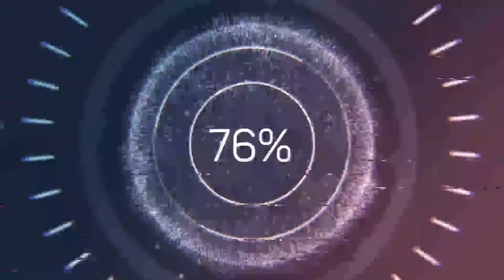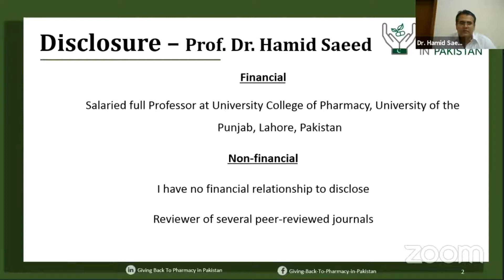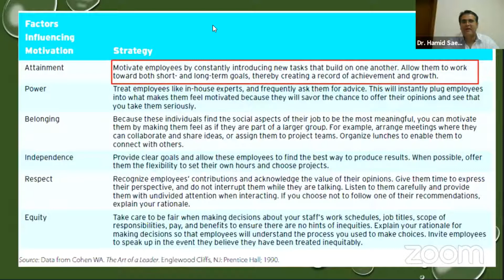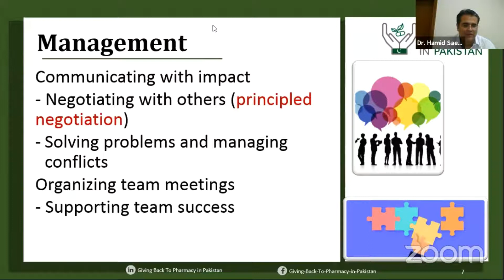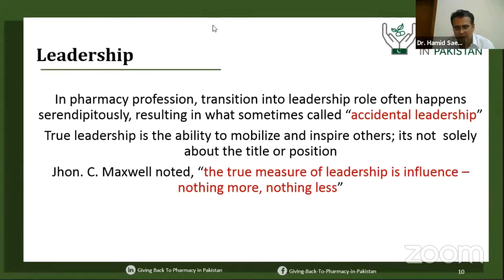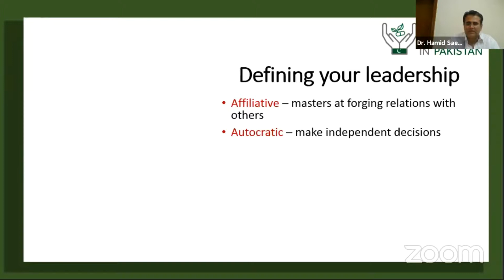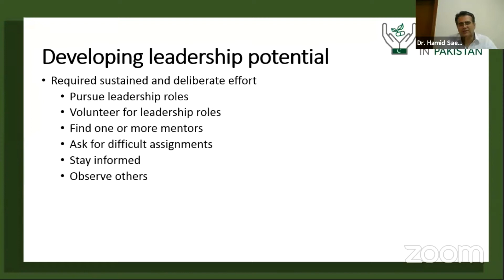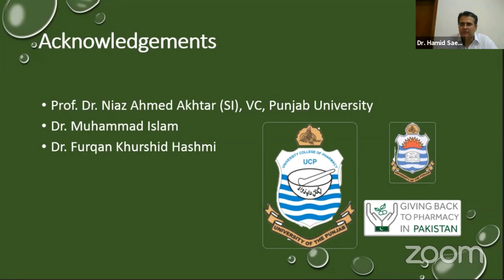Prof. Dr. Hamid Saeed - Keynote Speaker - Innovation in Pharmacy Conference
1st International Virtual Conference - INNOVATION IN PHARMACY

Keynote Address – Empowering the Pharmacists: Management to Leadership
Keynote Speaker – Professor Dr. Hamid Saeed